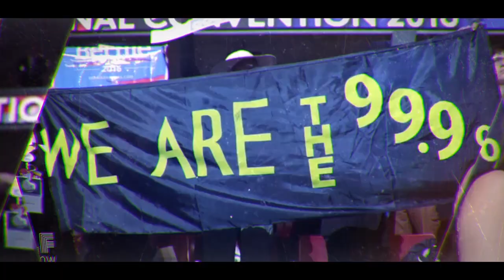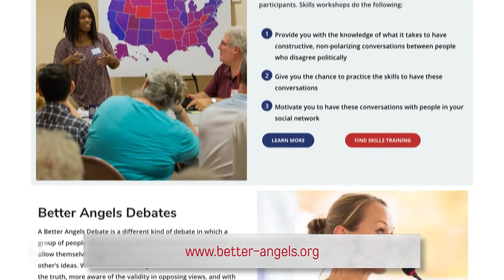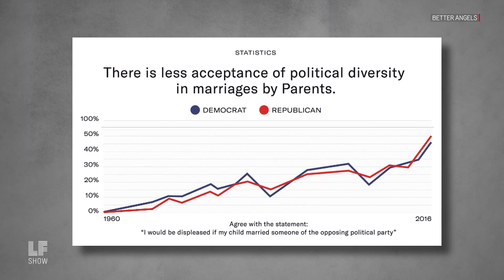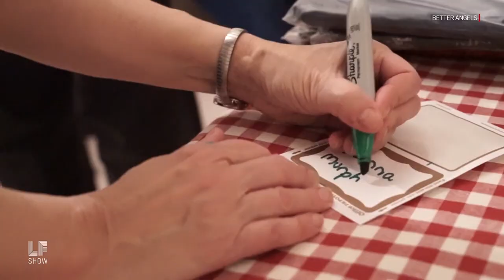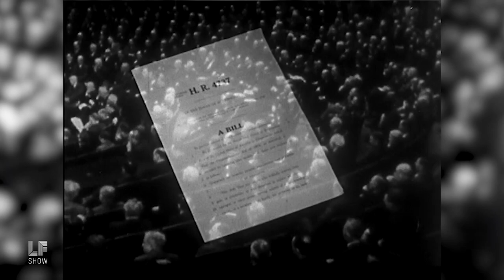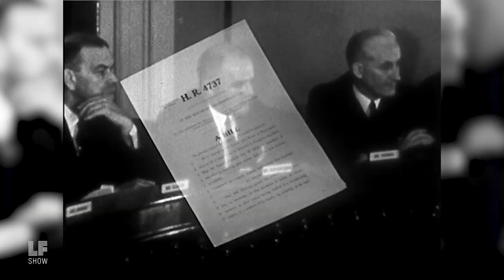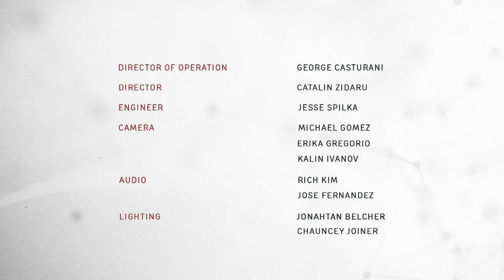Listening to Our Better Angels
Red, blue, rich, poor, country, city, left or right. Chances are you probably fall into one of those categories. And you may be quite happy where you are. The people of Better Angels believe there's still value in talking, and they've come up with a way of doing it that actually seems to bring people together.

Guests:
David Blankenhorn is the Co-founder and President of Better Angels.
Michelle Brody is a workshop moderator at Better Angels.